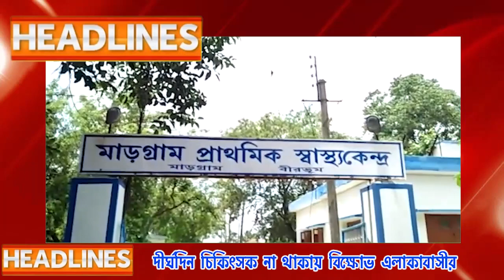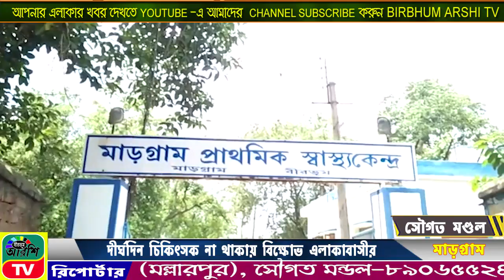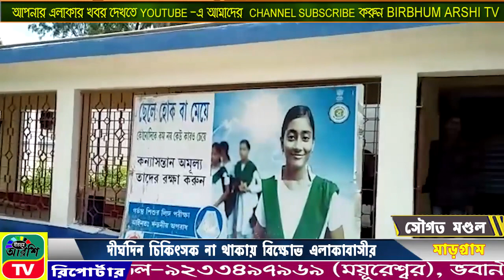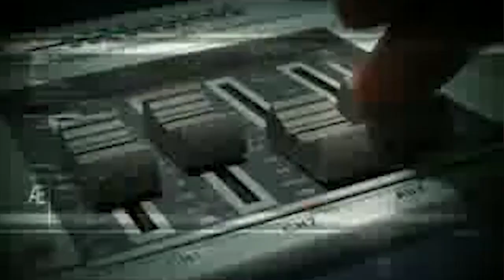BIRBHUM | ARSHI | TV NEWS |NO.1 | ONLINE | CHANNEL | 28 07 2019